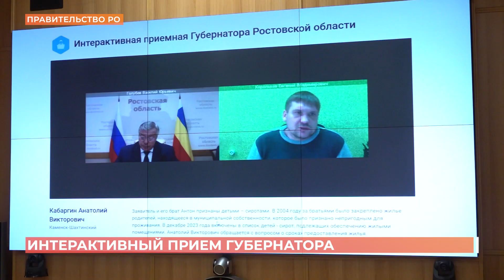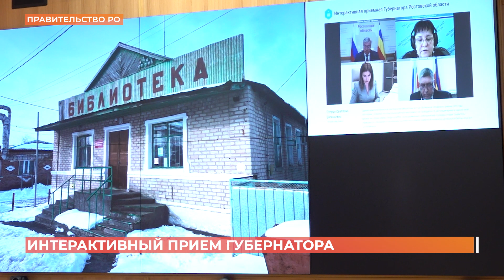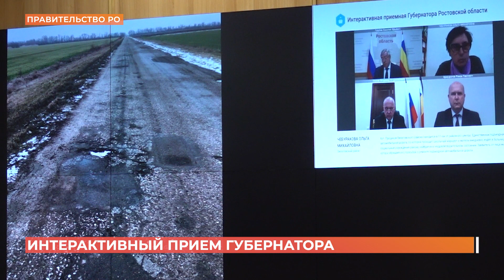Василий Голубев провел интерактивный прием граждан